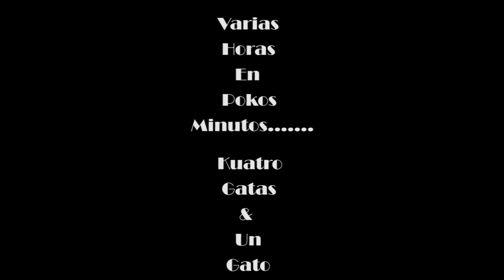3 LAS GATAS Y EL GATO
TENENCIA RESPONSABLE & Kon Este Vídeo Se Termina La TriLogía de Las Gatas & eL Gato , En Sus Tres Meses . . . . . . . . Ahora a Juntar Mas Registros Tener 05 Gatas & Un Gato Toda Una Experiencia ,